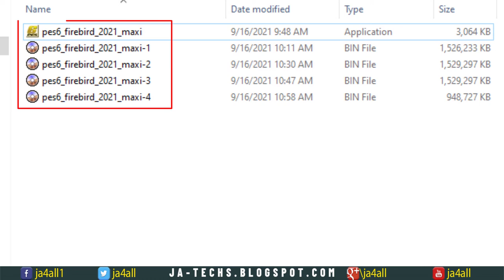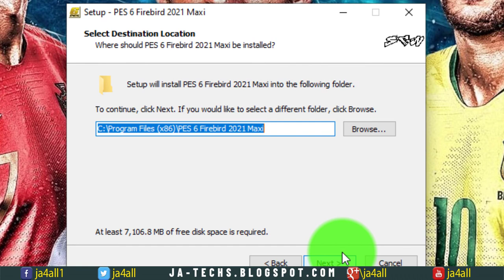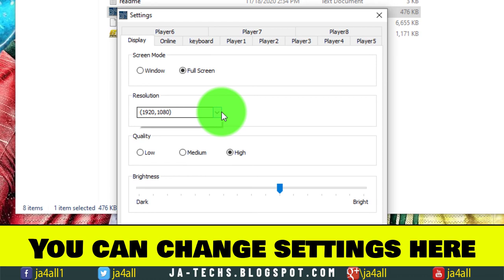How to Install PES 6 Firebird 2021 Patch| + Update Season 2021/22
How to Install PES 6 Firebird 2021 Patch| Season 2021/2022

Pro Evolution Soccer 2006 Game with Latest Update 2021

New Kits, Faces, Squad Lineups, amazing Graphics.